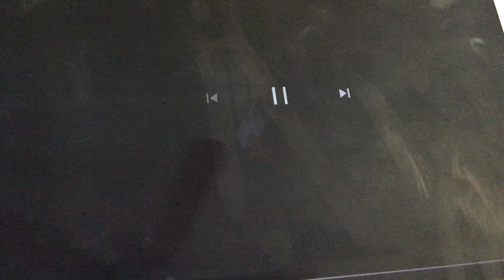The Sixth Sense Cole Trapped Scene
The Sixth Sense (1999) Haley Joel Osment and Bruce Willis.